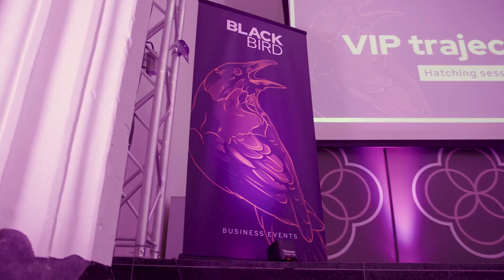Testimonial: Anja Warrot en Dirk Coman - VanAnaarBeter.com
Anja Warrot en Dirk Coman van VanAnaarBeter.com, een toonaangevend selectiekantoor, getuigen over hun deelname aan de BlackBird Business Class (editie maart 2023) en het VIP Jaartraject.

Zelf deelnemen? Check onze website voor meer info